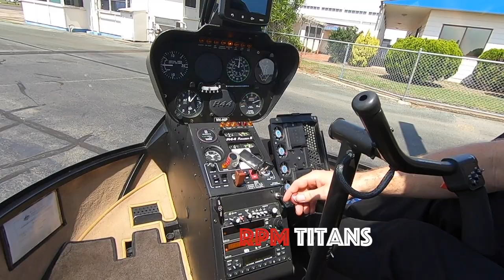Yamanto Ride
RedLiners are back from a long break after the big flue propaganda that has been on, We've started 2022 with wet weather although "experts" say there's a global warming happening :D
Meet up was in Beaudesert ride out to Ipswich for a quick lunch